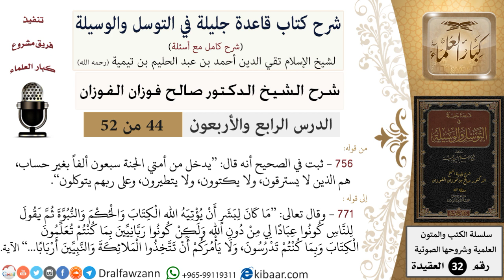44 من 52/شرح قاعدة جليلة في التوسل والوسيلة / لا يتطيرون/ صالح الفوزان / العقيدة/ كبار العلماء